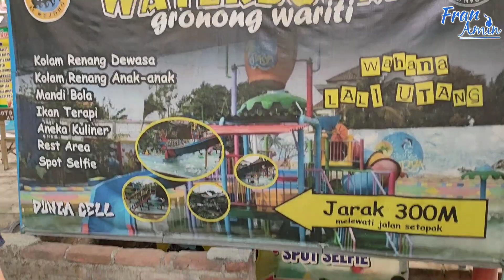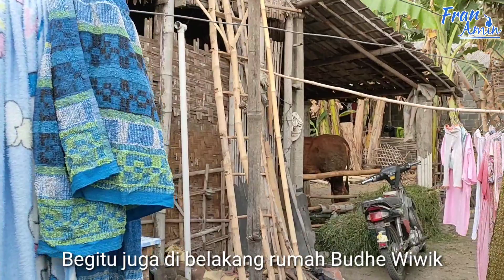Gronjong Wariti & Suasana Pedesaan Di Kediri Yang Asri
Gronjong Wariti Wisata kolam renang & wahana air yang berada di Desa Mejono, Kediri.

Suasana pedesaan yang asri sangat kental di area wisata ini.